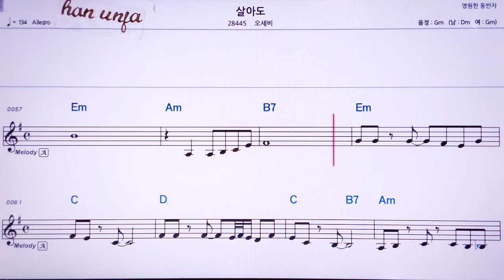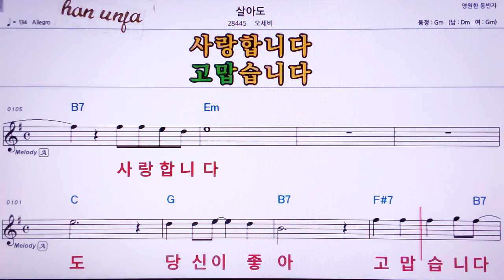💖살아도/오세비 👍MR,노래방, 가라오케, 악보, 코드, 가사 ,Karaoke,반주